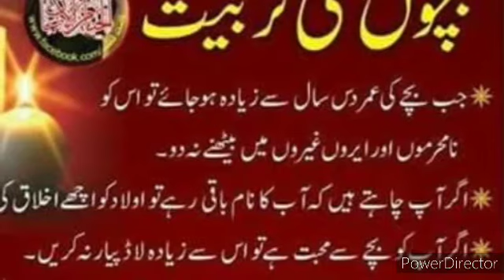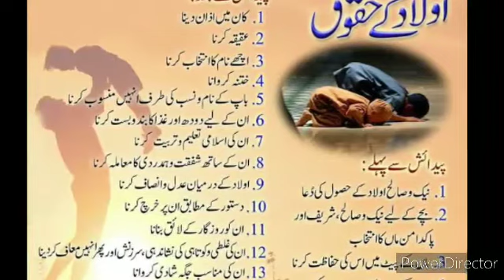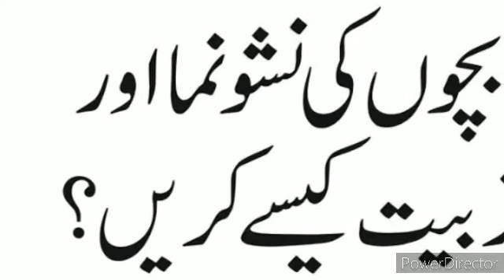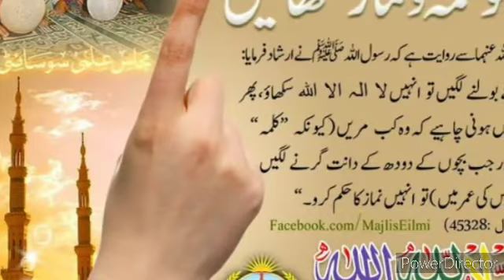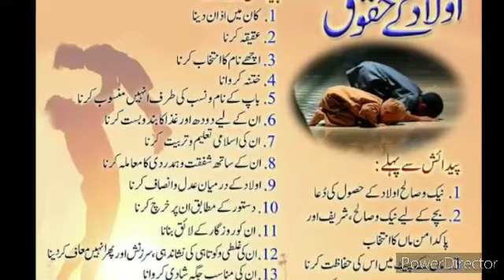Tarbiyat e Aulaad | Islam & Child Psychology | Paris 2020 | Points Helpful In Raising Children | 2.